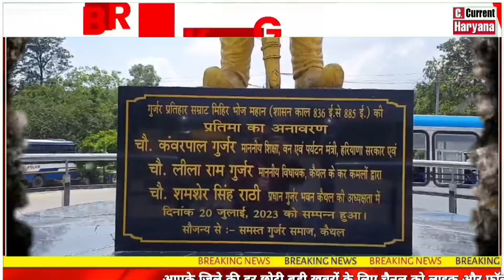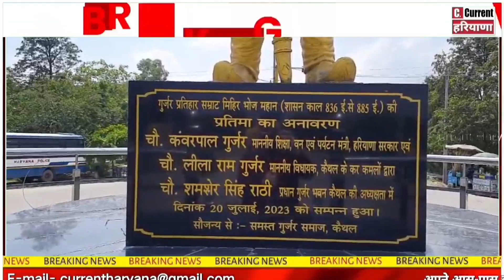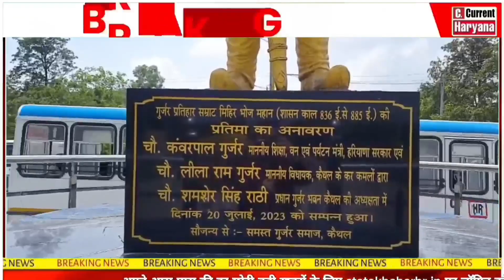सम्राट मिहिर भोज विवाद पर हाईकोर्ट का बड़ा फैसला,गुर्जर चौंक की नेम प्लेट ढकने के आदेश!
20 नवंबर को होगी अगली सुनवाई
High Court's big decision on Samrat Mihir Bhoj controversy, orders to cover Gurjar Chowk's name plate!
निडर पत्रकारिता...
Current Haryana News के साथ देखिये देश व प्रदेश के हर नये मुद्दों की सभी महत्वपूर्ण और बड़ी खबरें। क्योंकि हमारी टैग लाईन निडर पत्रकारिता है जो निडरता से खबरों को पेश करता है,YouTube पर आपके अपने Current Haryana News चैनल को Subscribe करें, Facebook पर Page को like करें।
Naseeb Saini ,Masters in Journalism
( Chief Editor at Current Haryana News )